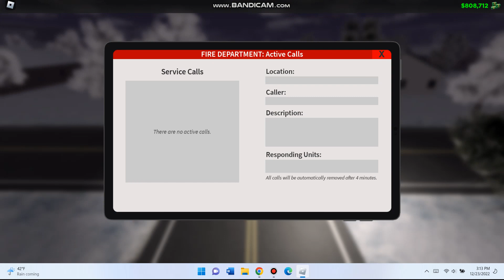Emergency response city river fire department The trees ls catching on fire Part 2